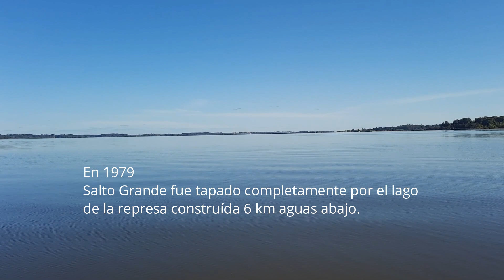Salto Grande milenario (videopoema)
Salto Grande no solo es represa y embalse. Es uno de los lugares donde el milenario Río Uruguay se enmaraña y despliega toda su magia. Este breve videopoema intenta homenajear su esencia y recordar que permanece intacta, más allá de estar actualmente cubierta por las aguas del lago.

     saltar los miedos
amar
como el embriagado río
agualuna en celo
seducir
ocultar el deseo tras la fase gris
                         buscar
     correr
          saltar piedras
               evitar nubes
                    desnudar el brillo
          abrazar
     caer
          en turbulenta pasión
                         orillar la muerte
               desafiar al remanso
quebrar el maleficio
                y volver a saltar

Salto Grande milenario
Letra y realización: Marta Fabiola Müller
Voz y guitarra: Fabián Satalía
Interpretación: Ignacio Fernandez Müller y Jade Correa
Imágenes Super 8 (1972): "Bocha" Fernández
Hecho en Argentina (Octubre 2022)